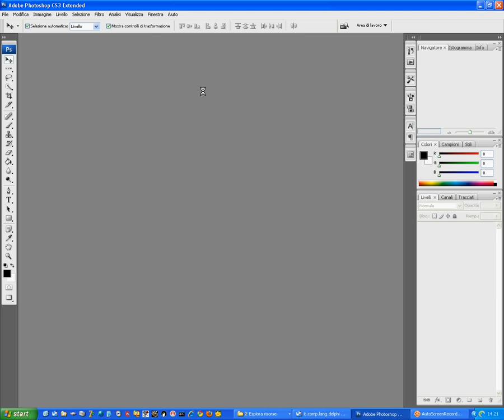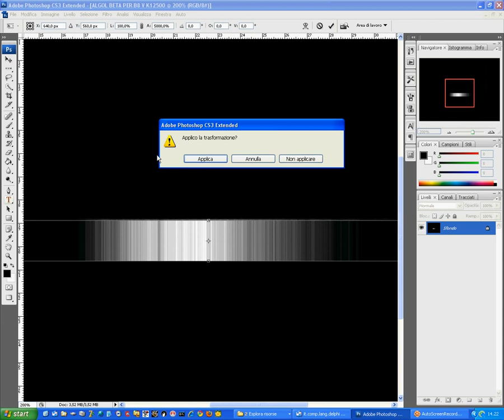Photoshop: how to exctract the star spectrum from video